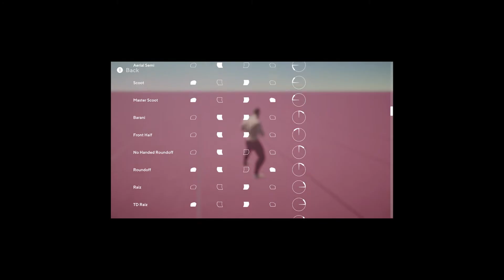This Is The New Tricking Game | The Tricking 0 EP. 1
Hello everyone. Sorry that this isn't pvz, we will get back to that later but I wanted to take a look at this cool game I found. I have always had a passion for flips and flipping so I had to make a video on this game. Let me know how you all like it and we will post more.
Make sure to follow the homie that made The Tricking Game
He has made one of my dreams a reality!!